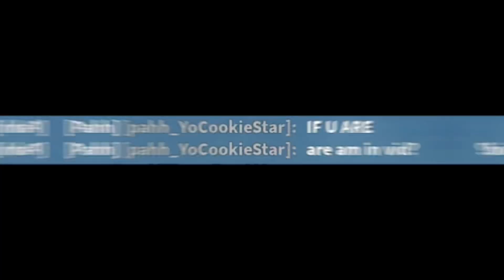He was NOT expecting that ⚰️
He was NOT expecting that ⚰️ (roblox bedwars)

he was not expecting that in roblox bedwars